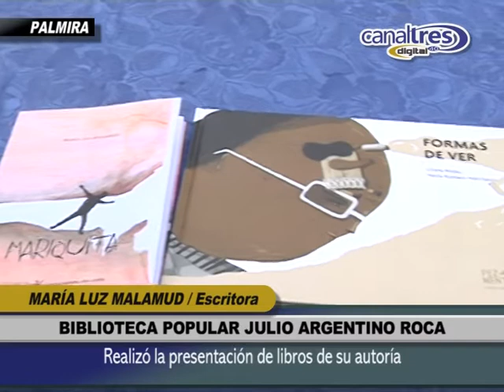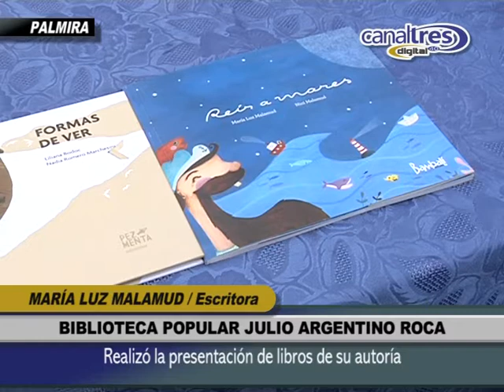SAN MARTÍN: MARIA LUZ MALAMUD - Presentación de libros de su autoría